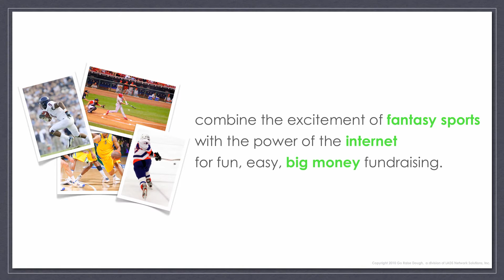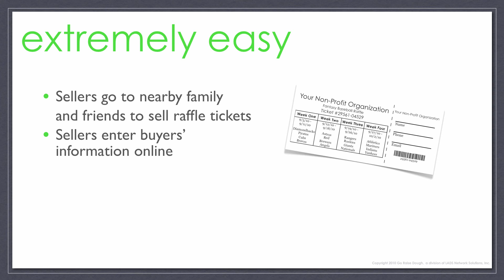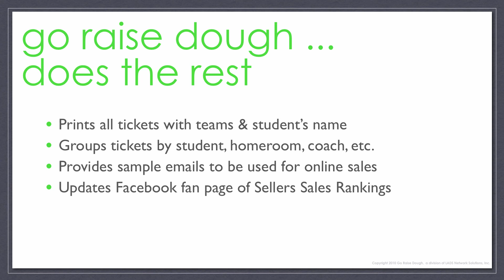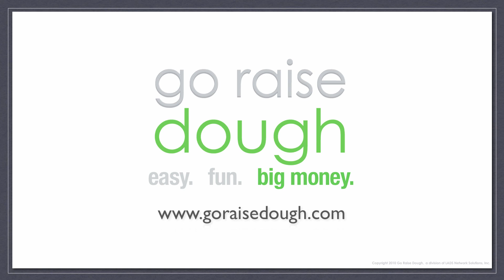Go Raise Dough - Fun, Easy, Big Money Fundraising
Go Raise Dough combines the excitement of fantasy sports with the power of the internet for fun, easy, big money fundraising for non-profit organizations. Perfect for bands, sports teams, churches, PTOs, schools, neighborhood communities and any non-profit looking to raise big money in a short amount of time.